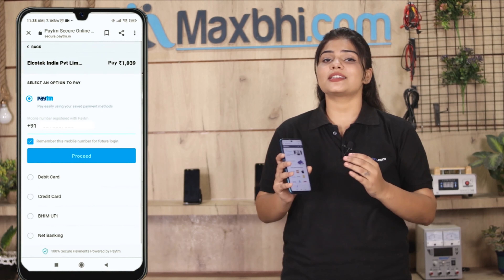Buy Samsung Galaxy A22 5G Battery, Free Delivery High Quality Best Price Maxbhi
Damaged Battery in your Samsung Galaxy A22 5G? The replacement Battery for Samsung Galaxy A22 5G comes with replacement warranty and the shipping is done in secured packing to make sure you get the product in perfect shape.